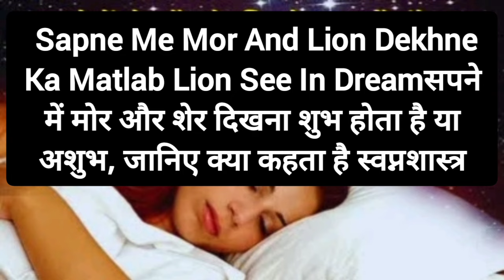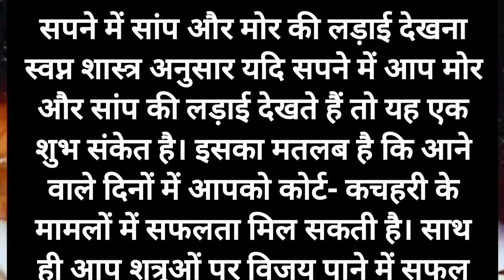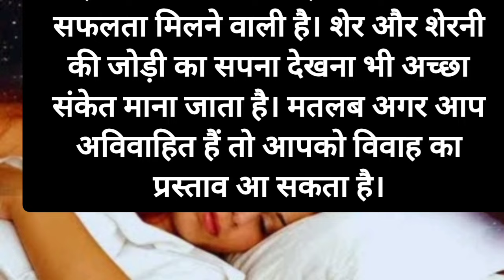सपने में मोर देखना शुभ या अशुभ || Sapne Me Mor Dekhna, सपने में शेर देखना संकेत क्या कहते श्रीकृष्ण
सपने में मोर देखना शुभ या अशुभ || Sapne Me Mor Dekhna
सपने में मोर पंख देखने से मिलते है ये 4 संकेत || sapne me mor pankh dekhna
सपने में शेर देखना संकेत ? क्या कहते श्री कृष्ण // sapne me sher dekhna sanket !!
mor ke shubh sanket,मोर के शुभ संकेत,good sing of peacock,vastushastra, mor ka ghr me aana,mor ka dikhna sanket,mor ghr me aana subh ya ashubh,मोर का दिखना संकेत,मोर का घर में आना शुभ या अशुभ,मोर के रहस्य,मोर का नाचना,